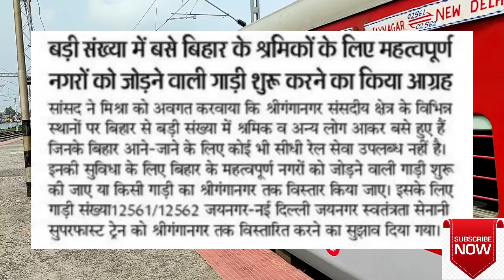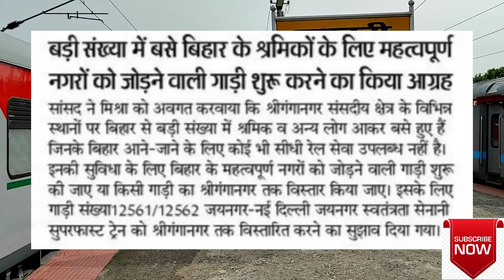स्वतंत्रता सेनानी एक्सप्रेस जाएगी दिल्ली से आगे होगा एक्सटेंशन ||Swatantrata Senani Express